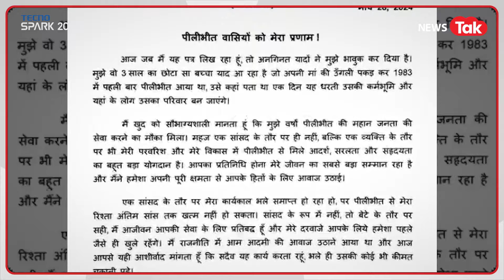Varun Gandhi का कटा टिकट तो अभी कहां हैं? Maneka Gandhi ने बता दिया...।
सवाल उठने लगा कि आखिर वरुण गांधी कहां हैं?दरअसल, इस सवाल का जवाब जानने के लिए उनकी मां और सुल्तानपुर से बीजेपी सांसद मेनका गांधी के बयान पर गौर करना होगा. जब सोमवार को सुल्तानपुर में बीजेपी सांसद से वरुण गांधी पर सवाल पूछा गया तो उन्होंने कहा, 'इस समय वरुण गांधी और उनकी पत्नी बीमार हैं, इसलिये वह आराम कर रहे हैं. मैं भाजपा में हूं, दूसरी पार्टी ( कांग्रेस) की नेता नहीं जो उसके बारे में आपको जानकारी दूं.'